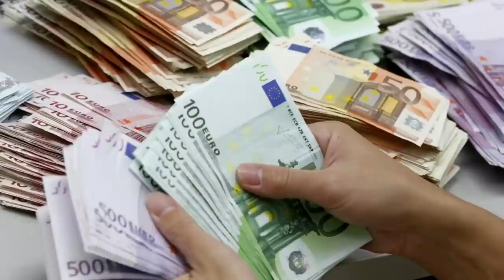ÚLTIMA HORA: LAPORTA ACABA DE ANUNCIAR LOS DOS BOMBAZOS QUE CAMBIARÁN LA HISTORIA DEL BARCELONA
Laporta cambia la historia del Barcelona con el anuncio de dos auténticos bombazos para el Barcelona